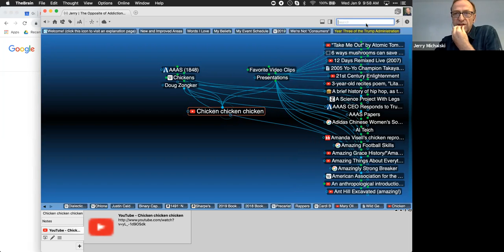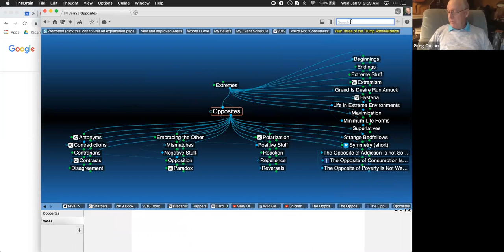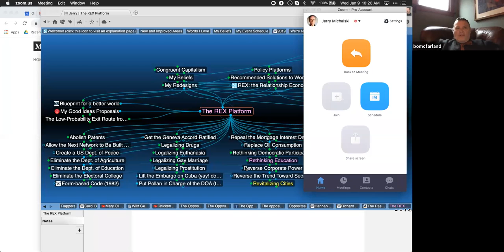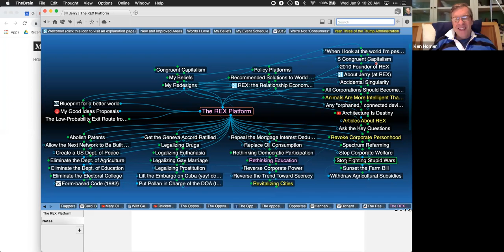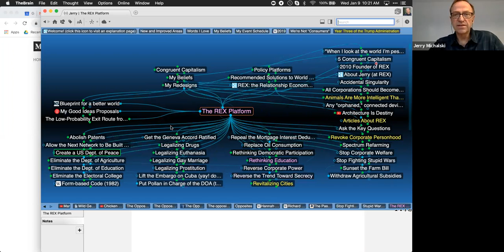REX check-in call for January 2019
In which we compare notes on the REXy things we're up to right now.